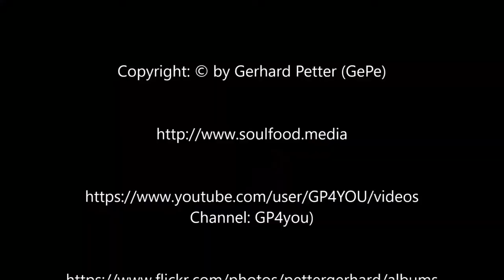Crossing river Main by ferry boat: Mainsondheim to Dettelbach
Mit der Mainfähre von Mainsondheim nach Dettelbach
With the main ferry from Mainsondheim to Dettelbach